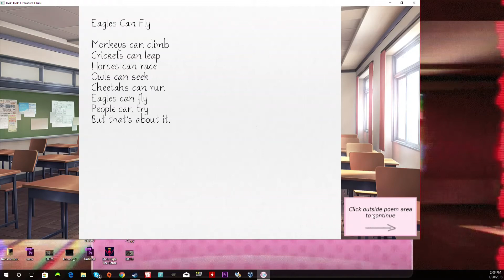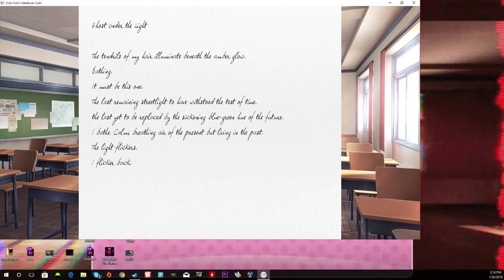DOKI DOKI LITERATURE CLUB #4: 😶😶😶😶